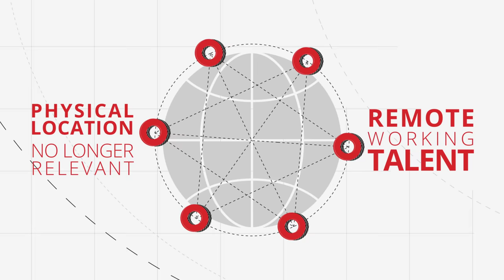Riedel's Simplylive Production Suite - All the tools you need for live broadcasts at your fingertips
We are Riedel, and we live for media and event production. We strive to revolutionize live production by making it more intuitive, responsive, and affordable. With this goal in mind, we have created the Simplylive Production Suite – a powerful, software-driven solution that puts all the tools you need for live, multi-camera broadcasts right at your fingertips.